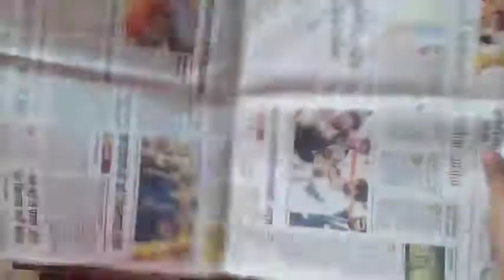Wall hanging craft ideas | Paper craft | paper crafts,DIY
Hello

 Home decor ideas New design paper flowers wall hangings Very easy wall decoration ideas Diy paper crafts easy

How to make simple wall hanging with Yarn / Easy to make yarn crafts